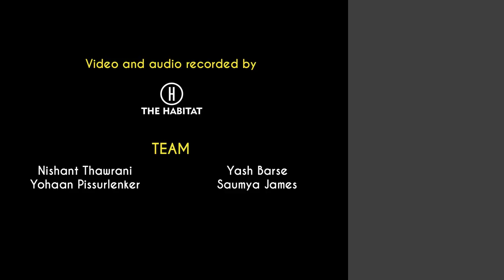Papa Kehte The - Vikram Poddar | Kahaaniya - A Storytelling Open Mic By Tape A Tale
Vikram Poddar had a difficult relationship with his dad. Things had started going downhill for them long before his death and in this story, he recounts countless bittersweet memories with a man who was once his hero.

Venue: The Habitat, Khar
Audio/video recording: Nishant Thawrani, Yash Barse, Yohaan Pissurelenker, Saumya James.